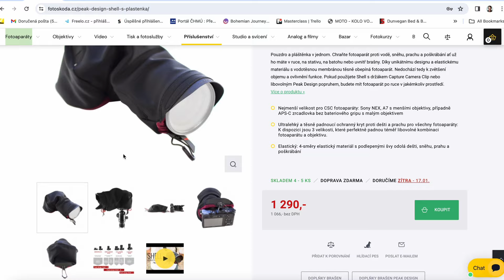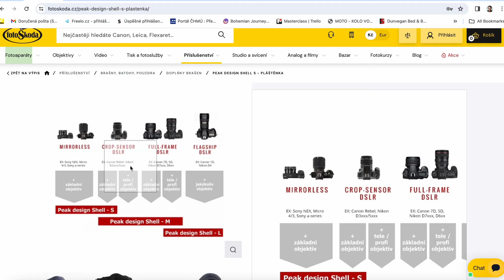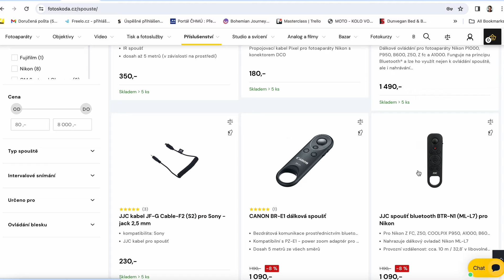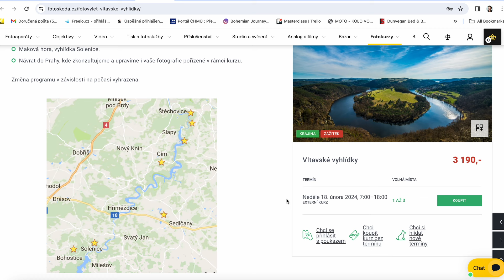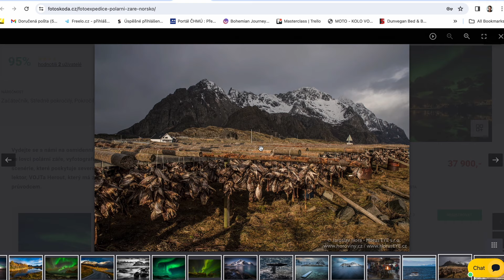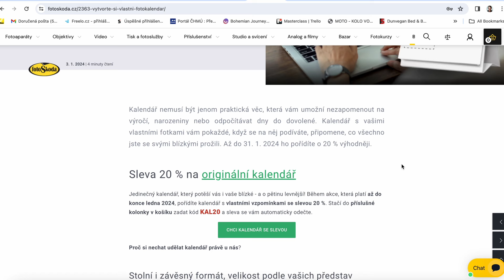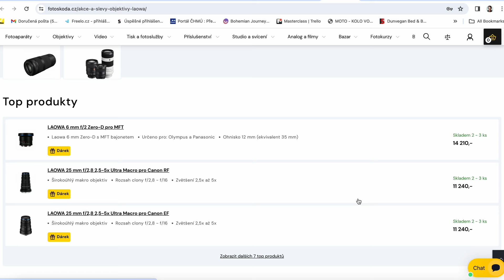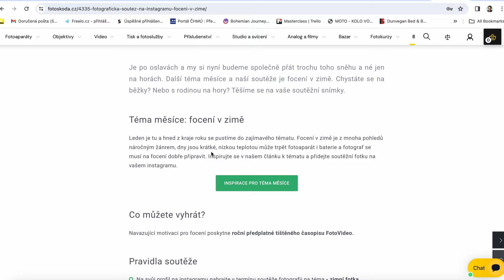Tipy na produkty, které ulehčí focení v zimě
Zima bude letos asi dlouhá a tak je dobré být při focení v teple a pohodě. Honza a Vašek dnes řeší, jaké příslušenství vám k tomu pomůže. Připomenou také kvalitní fotografické kurzy a aktuální nabídky na zvýhodněnou techniku. Stále se také můžete přihlásit do naší fotografické soutěže.